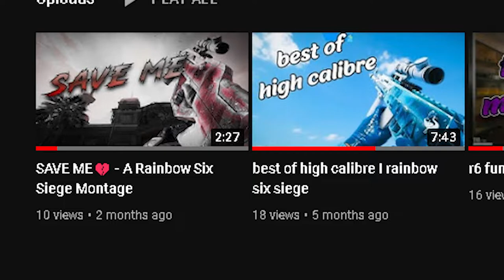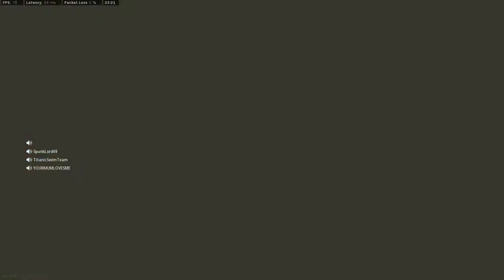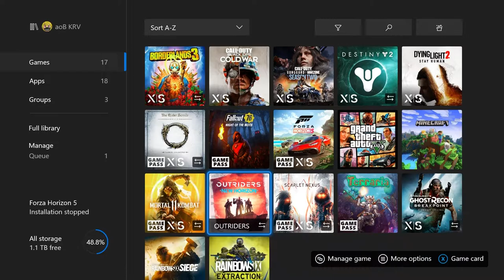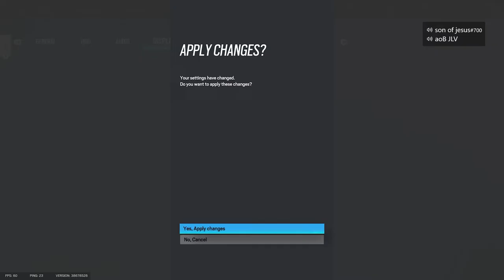warzone funny moments